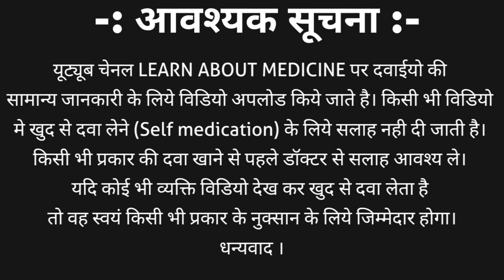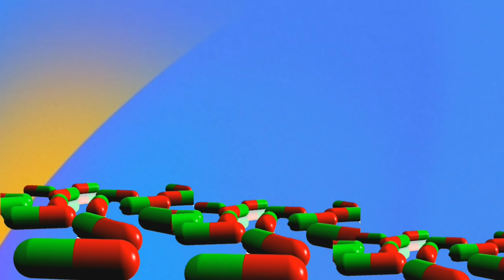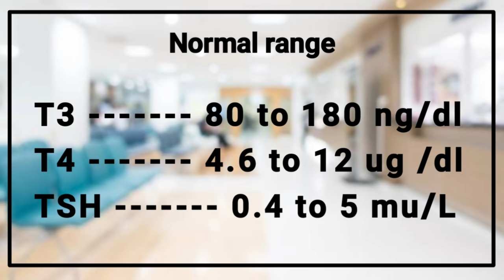What is thyroid in hindi | Thyroid normal range | Hyperthyroidism | hypothyroidism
1. What is thyroid hormone?
2. What is t3, t4, tsh?
3. Normal range of thyroid hormone
4. What is hypothyroidism?
5. What is hyperthyroidism?
6. Hypothyroidism treatment
7. Hyperthyroidism treatment
8. Thyroid in pregnancy